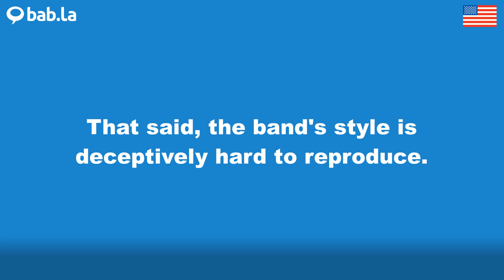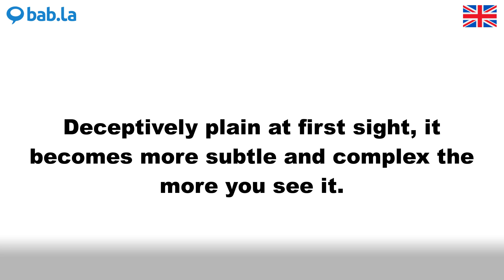DECEPTIVELY pronunciation | Improve your language with bab.la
Improve your spoken English by listening to DECEPTIVELY pronounced by different speakers – and in example sentences too. Learn and love languages with bab.la.